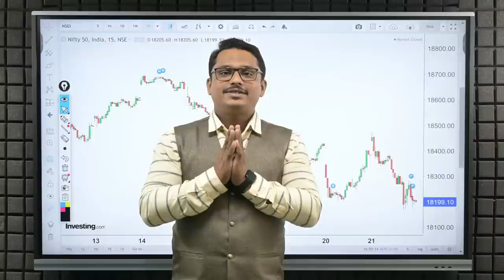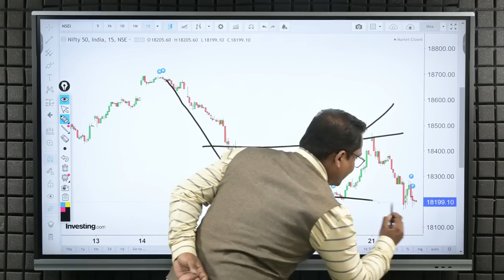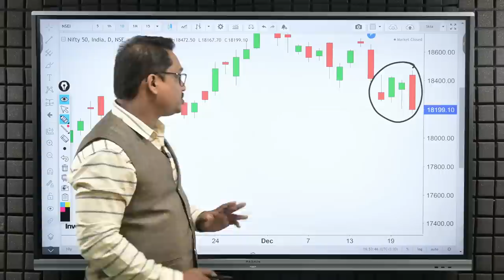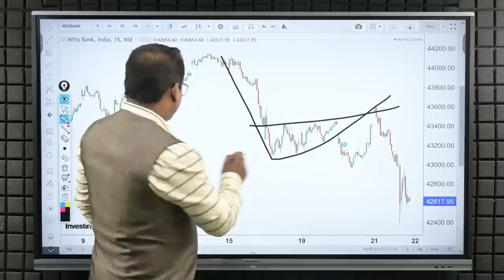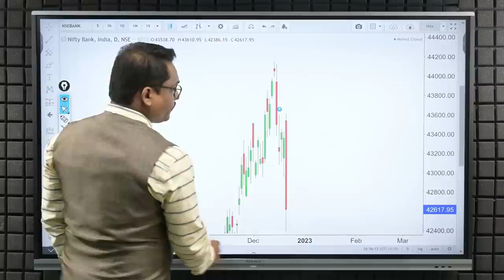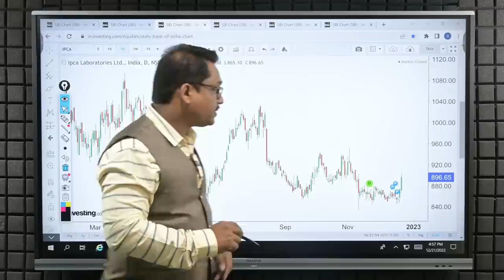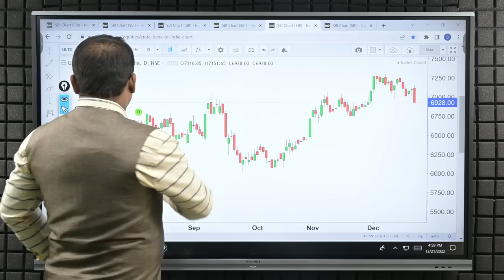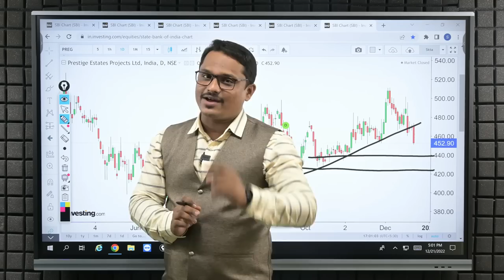Post Market Analysis and Trade For Tomorrow- 22/12/2022